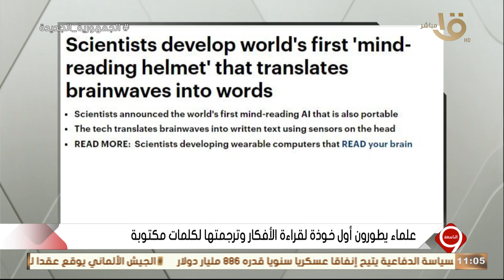التاسعة | د. عصام الجوهري عضو الهيئة العلمية.. يكشف تقنية تطوير خوذة لقراءة الأفكار وترجمتها لكتابة